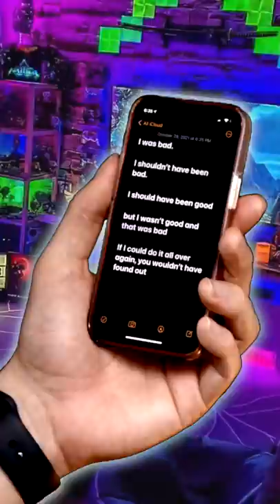YouTuber Apology (The Song)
Looks like someone's made a serious lapse in their judgement.